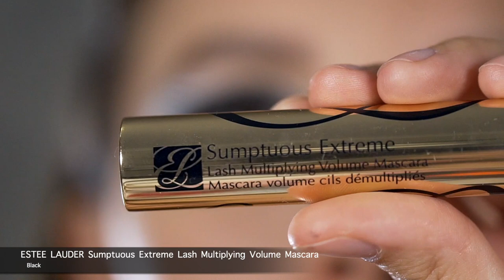EYE MAKEUP | Zebra eye makeup. NORVINA, ZOEVA, ESTEE LAUDER, MAKEUP FOR EVER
Used:

⭐️ANASTASIA BEVERLY HILLS Waterproof Crème Colour
⭐️ESTÉE LAUDER Sumptuous Extreme Lash Multiplying Volume Mascara
⭐️MAKE UP FOR EVE Full Cover Concealer